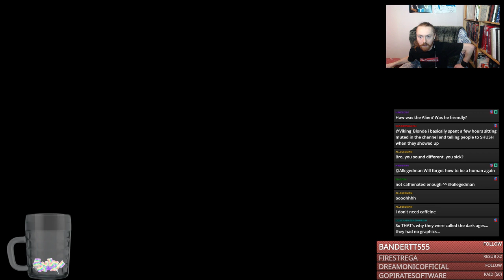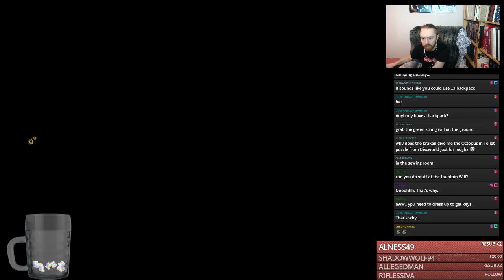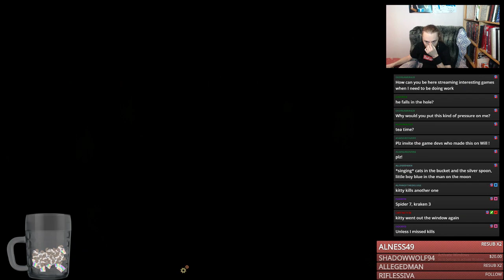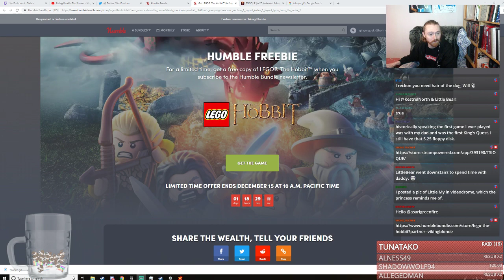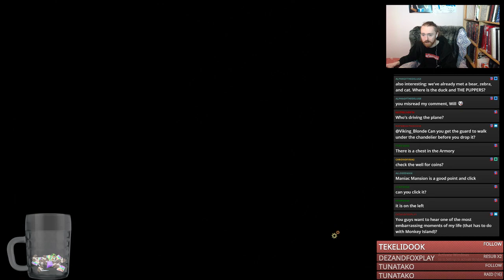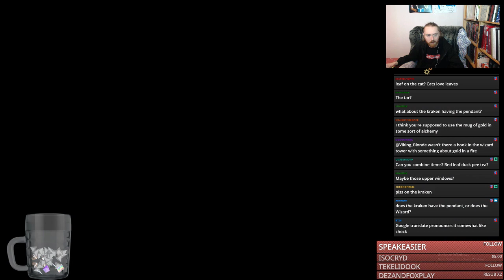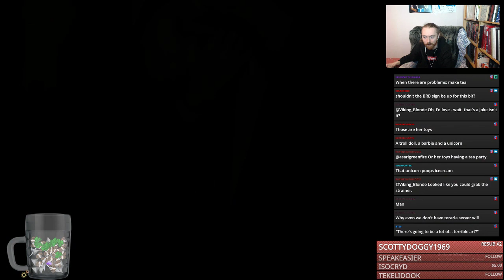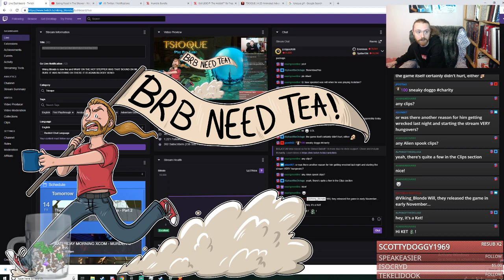Unpronounceable Games For Cool Attractive People